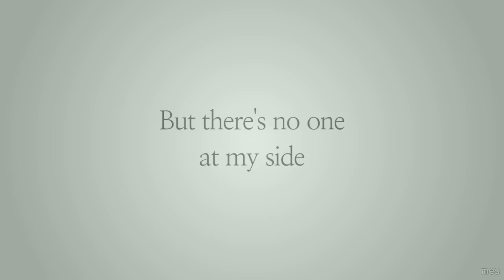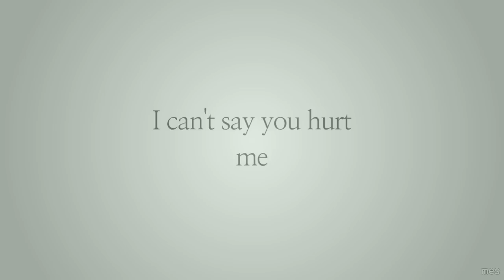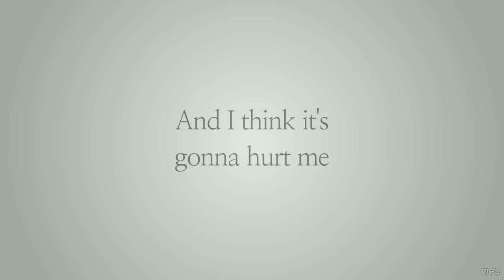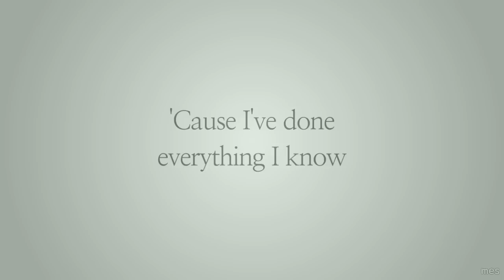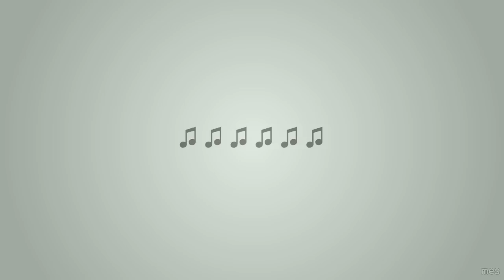Long, Long Time | Linda Ronstadt | Lyrics ☾☀